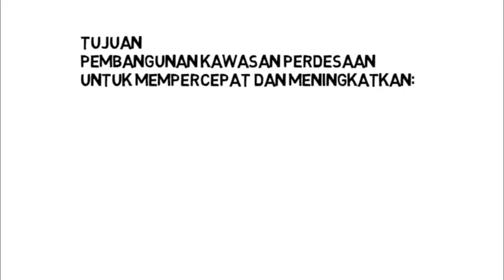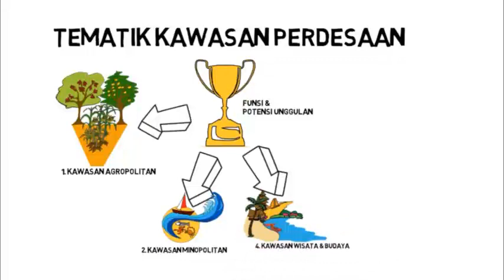PEMBANGUNAN KAWASAN PERDESAAN